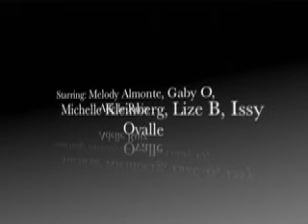Bball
The first assignment for the students in Mr. Connoly's inaugural film class was to create a commercial.  This one is for the women's basketball team.